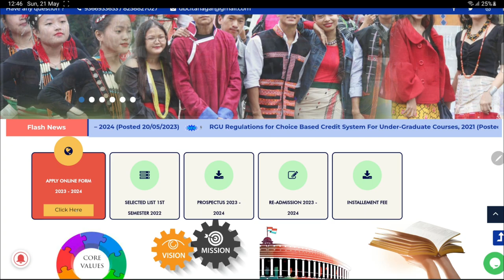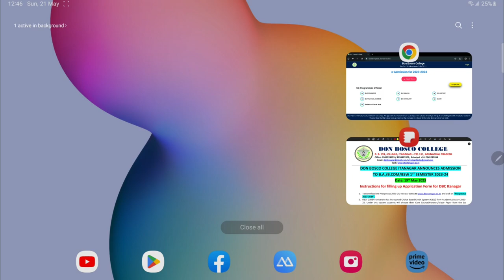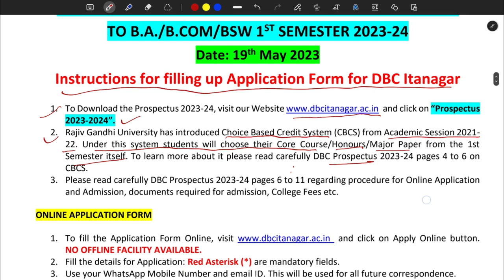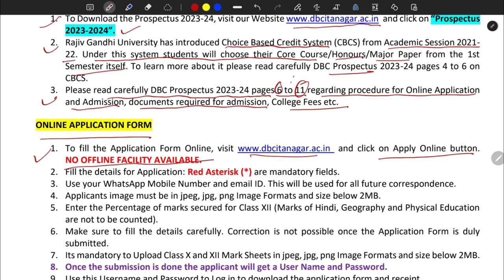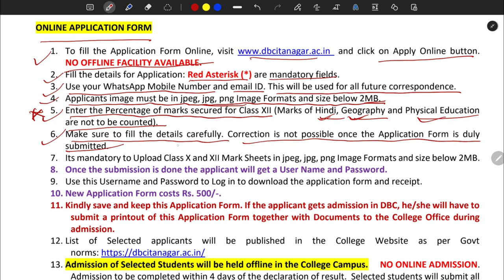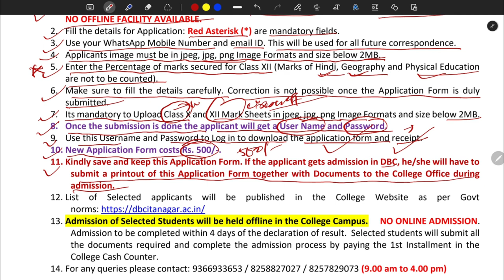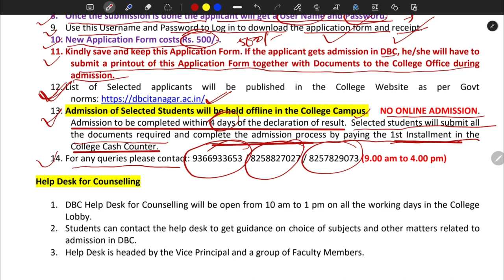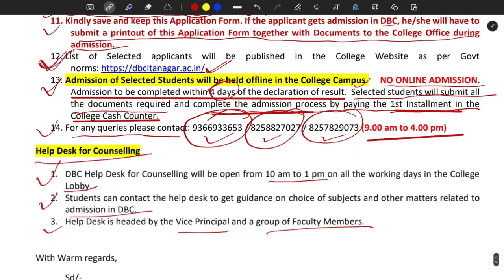DON BOSCO COLLEGE ITANAGAR ANNOUNCES ADMISSION TO B.A./B.COM/BSW 1ST SEMESTER 2023-24 | REGISTER NOW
DON BOSCO COLLEGE ITANAGAR ANNOUNCES ADMISSION
TO B.A./B.COM/BSW 1ST SEMESTER 2023-24
Instructions for filling up Application Form for DBC Itanagar
1. To Download the Prospectus 2023-24, visit our and click on “Prospectus
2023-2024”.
2. Rajiv Gandhi University has introduced Choice Based Credit System (CBCS) from Academic Session 2021-
22. Under this system students will choose their Core Course/Honours/Major Paper from the 1st
Semester itself. To learn more about it please read carefully DBC Prospectus 2023-24 pages 4 to 6 on
CBCS.
3. Please read carefully DBC Prospectus 2023-24 pages 6 to 11 regarding procedure for Online Application
and Admission, documents required for admission, College Fees etc.